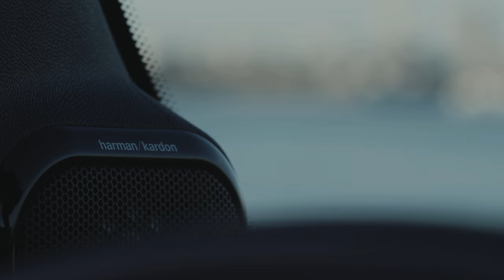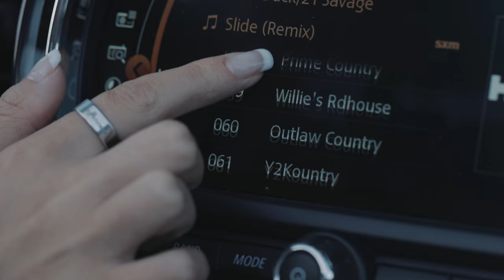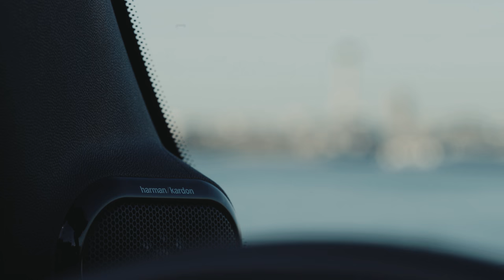The new MINI Convertible with Harman Kardon Premium Sound | An Unforgettable Road Trip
Photographer Rob Strok travels the world for his work, finding creative inspiration through music. Follow him on a road trip from San Diego to Seattle in the new MINI Convertible as he puts the soft-top down and gets immersed by Harman Kardon Premium Sound.